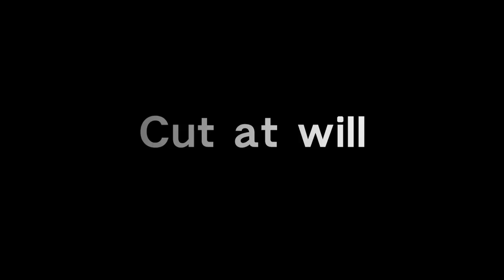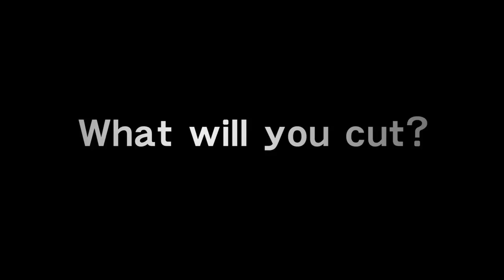Metal Gear Solid Rising E3 Trailer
The Metal Gear Solid series has always allowed players to stealthily make their way through the games without killing a single fool. The upcoming Metal Gear Solid: Rising will continue this proud tradition when it is released next year. At Gamescom today Konami confirmed that we'll be able to slice our way to the end of Rising without killing a single human.

Metal Gear Solid: Rising is all about slicing stuff up with your katana. People, cyborgs, buildings, sushi -- nothing is unsliceable. Surely the ability to cut the crap out of everything will be very tempting... Maybe there will be achievements/trophies in it for those who exercise restraint and make it to the end without ending a human life. Konami says you will never be rewarded for killing humans in Rising. When you encounter human resistance you can slice their weapons in half, causing them to run away in fear. If you accidentally slice off a hand or two, well, that will be forgiven, we are told.

There are plenty of enemies you can kill and still achieve a no-kill game. Rising is full of cyborgs and mechs, so feel free to slice them to your heart's content.

The character you control in Rising, Raiden, is almost the total opposite of usual MGS protagonist Snake and his style of stealth will be quite different. Raiden is a very acrobatic ninja. While Snake would wait patiently for an enemy to walk by, Raiden won't be standing around twiddling his thumbs. He can move undetected and easily sneak up on enemies while remaining in stealth mode. Konami calls this "hunting stealth." This is all in line with Konami's attempts to make Rising a friendlier game to pick up, hopefully making it more attractive to a wider audience.